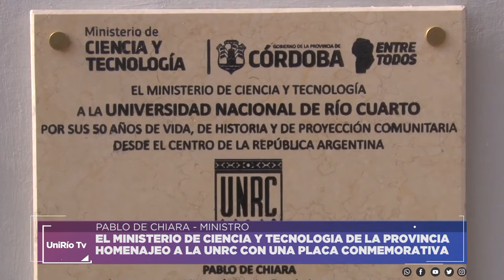HOMENAJE A LA UNRC POR SUS 50 AÑOS - PABLO DE CHIARA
Pablo De Chiara - Ministro
El ministro de Ciencia y Tecnología de la provincia de Córdoba homenajeo a la UNRC con una placa conmemorativa
Facebook.com/uniriotv
Twitter.com/uniriotv